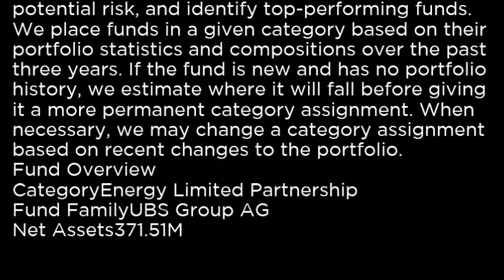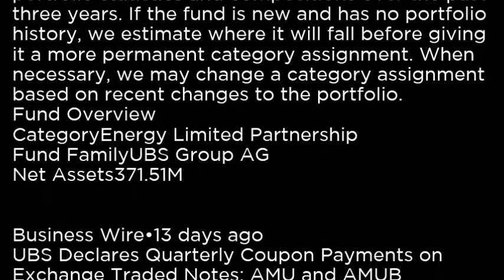AMU UBS ETRACS Alerian MLP ETN AMU buy or sell Buffett read basic profile